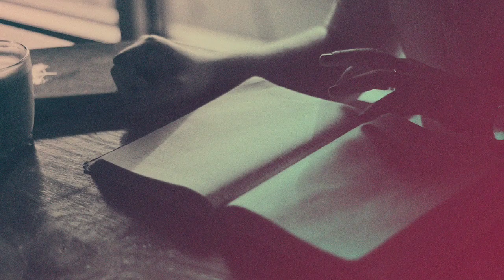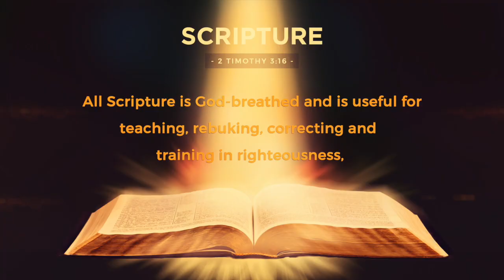Power and Authority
In today's episode of "The Word," Pastor Robert shares that Jesus has power and authority in our world right now and after the resurrection, He will hand it over to God the Father.